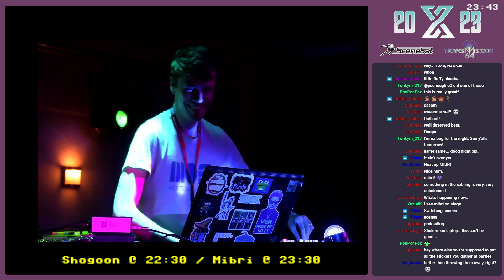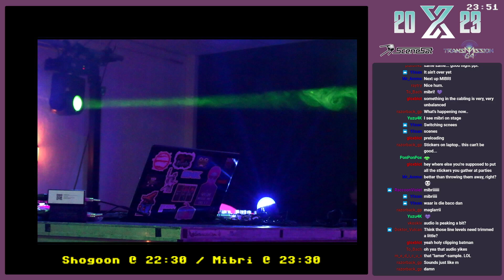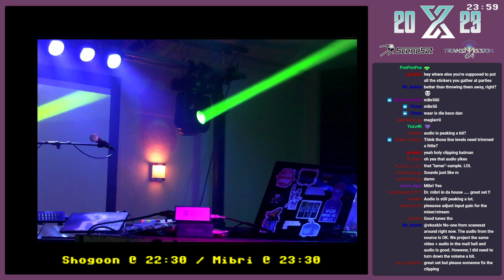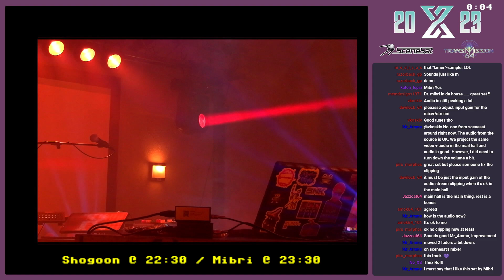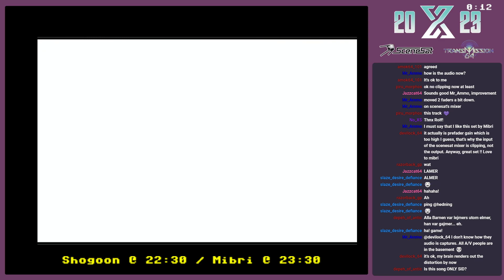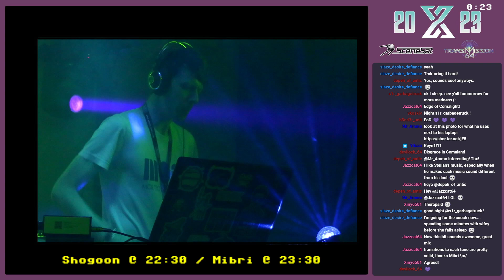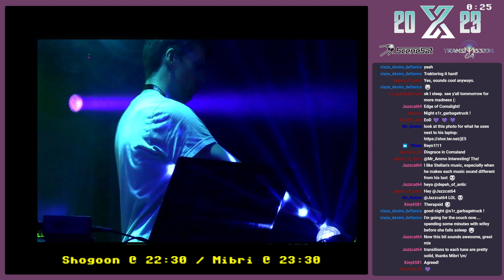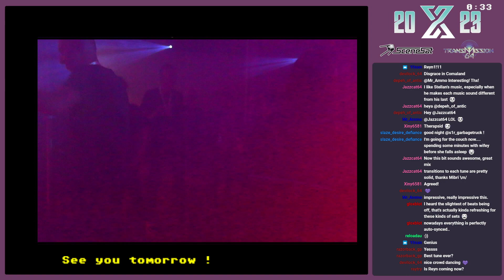X'2023 Liveset Mibri (C64 mix)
X'2023 live DJ set by Mibri/Atlantis/MultiStyle Labs/Proxima as streamed on Twitch and Scenesat. Recorded at x2023 in Someren, The Netherlands by the x-team, streaming and recording by FRaNKy/PADUA/RBBS/SmashDesigns.

0:00 - /MUSICIANS/H/Hydrogen/Protogeo.sid
3:53 - /MUSICIANS/M/Mitch_and_Dane/In_Your_Bed.sid
7:14 - /MUSICIANS/L/Linus/Incoherent_Nightmare_tune_3.sid
10:48 - /MUSICIANS/D/DRAX/Clarence.sid (looped twice over)
14:22 - /MUSICIANS/B/Blues_Muz/Gallefoss_Glenn/Disco_Robotski.sid
17:41 - /MUSICIANS/C/Cube/Modulation.sid
19:43 - /MUSICIANS/P/Prosonix/Pedersen_Stein/Teltale.sid
22:52 - /MUSICIANS/B/Behdad_Arman/Nightlife.sid
26:11 - /MUSICIANS/P/PVCF/Radio_Napalm.sid
30:27 - /MUSICIANS/B/Blues_Muz/Gallefoss_Glenn/Fusion.sid
32:12 - /MUSICIANS/M/Mitch_and_Dane/Dane/Edge_of_Disgrace.sid (#12)
36:32 - /MUSICIANS/L/Linus/Wild_Bunch.sid
38:59 - /MUSICIANS/E/Eco/Fast_Tune.sid (in the mix it is upped octaves)
42:03 - /MUSICIANS/L/LMan/Crystal_Dawn.sid
45:58 - /MUSICIANS/P/Page_Jason/Sanxion_Remix.sid

Tunes and HVSC path provided by Waz/Padua (thanks!)